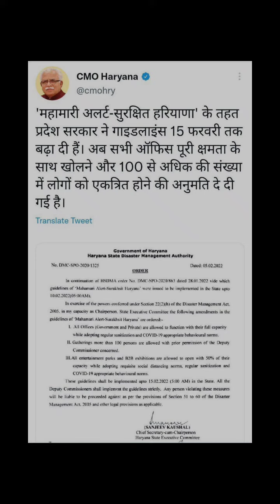Hsbte protest update.kay Hsbte students ko protest karna chaiye??.